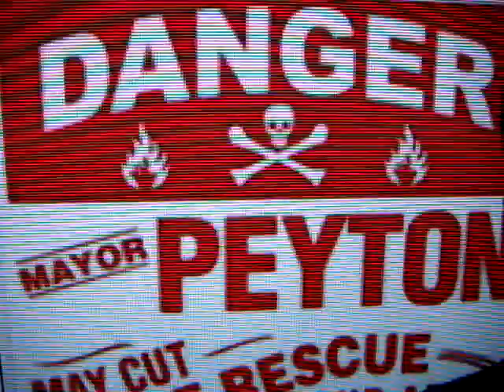Art Graham, District 13 630-1397, Do he want to cut Fire and Police Protection?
Mayor John Peyton wants to cut Fire and Police Protection in Jacksonville FL.

Jacksonville City Council, Richard Clark, Jack Webb, Bill Bishop, Don Redman, Art Shad, Dr. Johnny Gaffney, Denise Lee, Warren Jones, Reggie Brown, Ray Holt, Daniel Davis, Art Graham, Michael Corrigan, Ronnie Fussell, John Crescimbeni, Stephen Joost, Kevin Hyde, Glorious Johnson

A MESSAGE FROM THE SANITY COMMISSION "DON'T TURN JAX INTO A PEYTON PLACE"

MAYOR JOHN PEYTON oicu8124jax

Reggie Brown, CITY COUNCIL, DO HE WANT TO CUT FIRE & POLICE PROTECTION?

Ray Holt, , CITY COUNCIL, DO HE WANT TO CUT FIRE & POLICE PROTECTION?